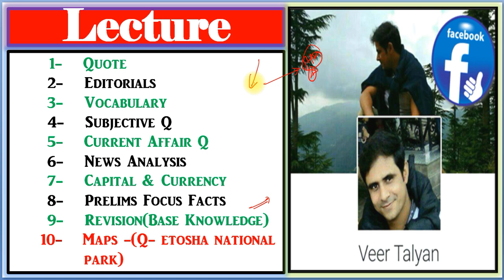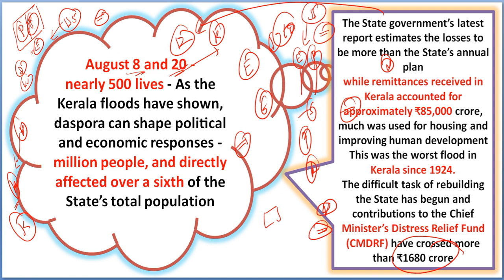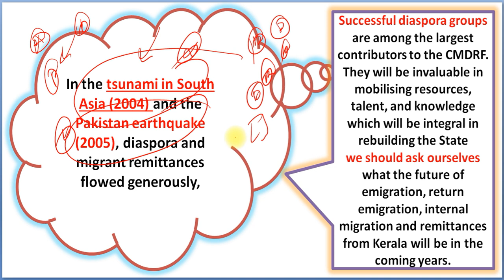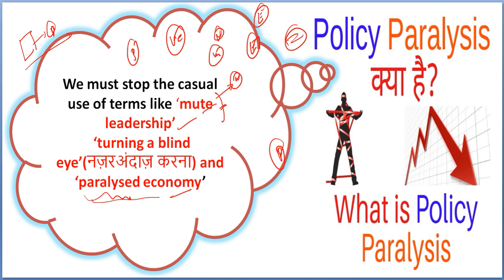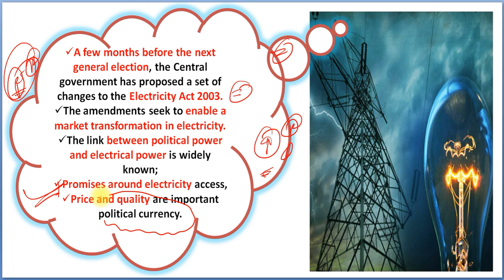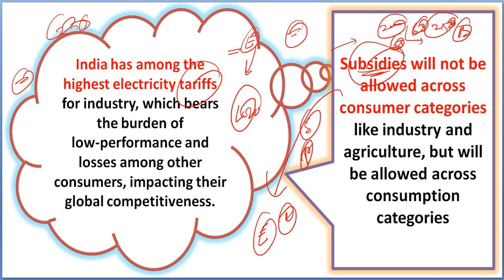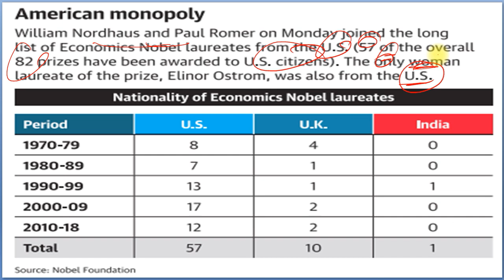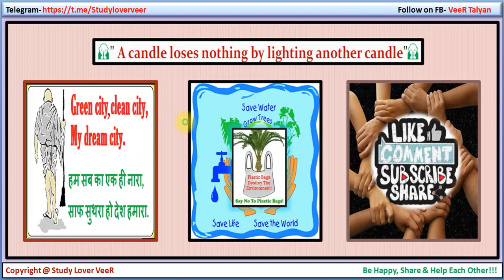9 October 2018 - The Hindu News Paper Analysis - Kerala floods, Nobel Prize 2018, NRC in Tripura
Study Lover Veer Official App

Thank YoU. VeeR
9 October 2018 - The Hindu News Paper Analysis - Kerala floods, Nobel Prize 2018, NRC in Tripura